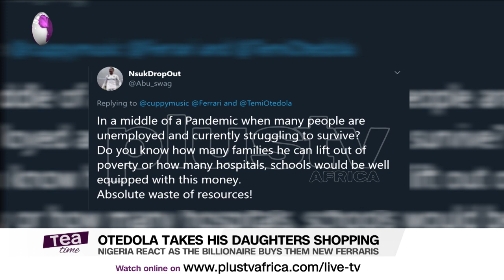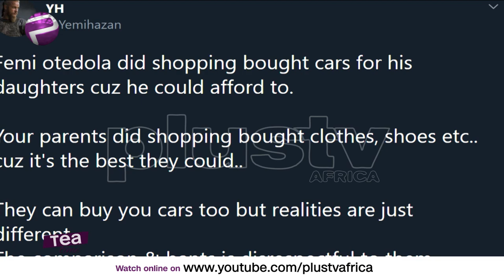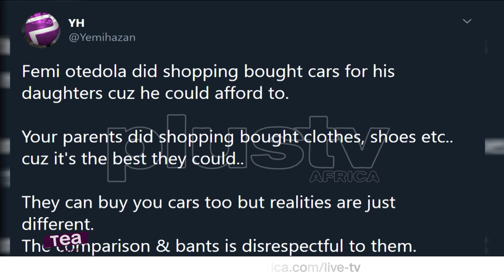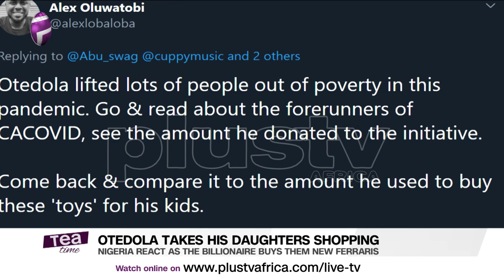DJ Cuppy And Her Sisters Get Ferrari Cars From Their Dad Femi Otedola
DJ Cuppy and her sisters get Ferrari Portofino cars worth N80M each from their billionaire dad Femi Otedola